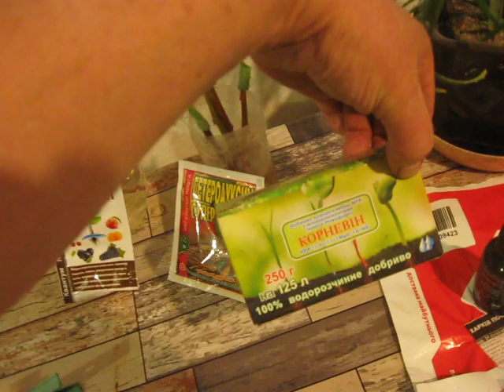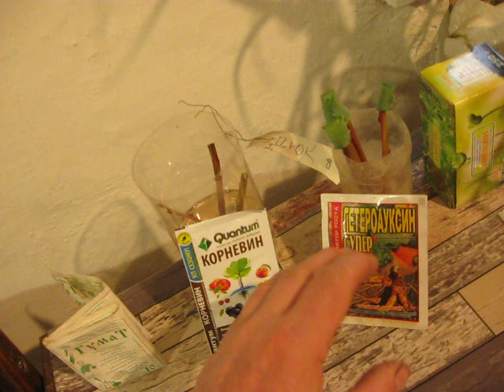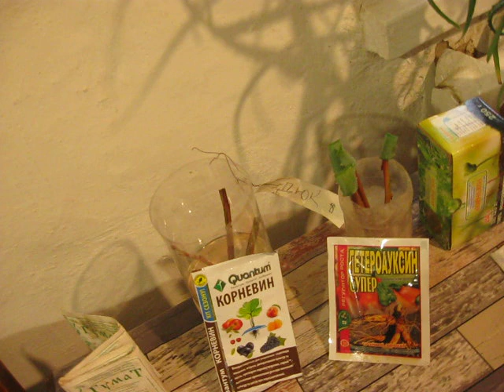ДЕДОВСКИЙ РАСТИТЕЛЬНЫЙ КЛОНЕКС СВОИМИ РУКАМИ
Разрекламированный  КЛОНЕКС с успехом заменяет алоэ,ложка меда или даже простая талая вода.Но не каждый может вырастить за несколько лет свой алоэ,или иметь свою пасеку,тогда доверяйте жизнь своих растений производителям.Зуб даю,найдете и хорошее и подделки.